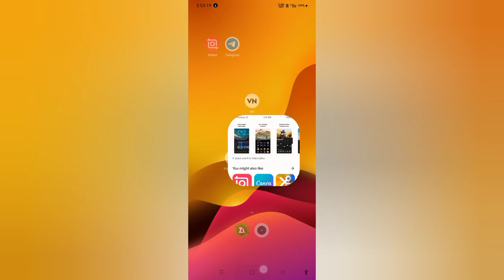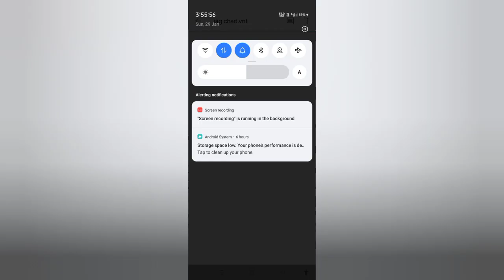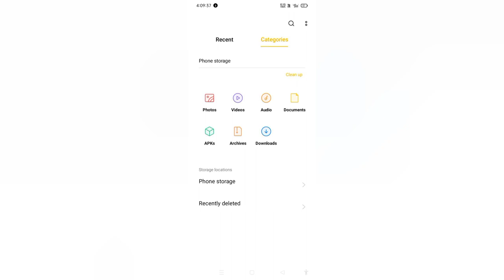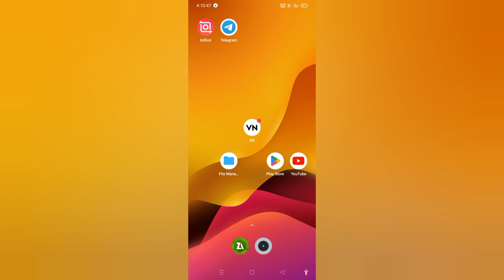Instagram Trending Sound Reels Editing | Vn App Reels Editing